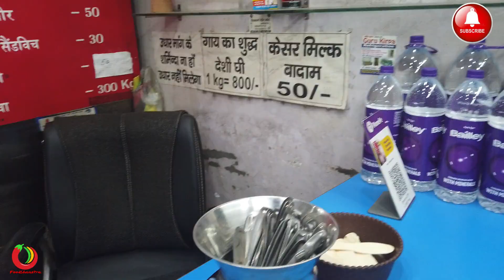उल्टे पैर WAPAS आना पड़ गया🦵| Patanjali Yogpeeth | Haridwar Trip| Haridwar Ganga Ghat | FoodShaastra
👉  FoodShaastra  👈

                ⭐  It's Raw And It's Uncut. ⭐

Aaj Aap Dekhenge Kyun Patanjali Yogpeeth Se Wapas Aana Pada.

🙏  Dosto Umeed Karta Hoon Ki Ye Video Aap Sabhi Ko Pasand Aayega Aur Aap Aur Main Explore Karenge Bharat Desh Ki Vividhta Aur Yahaan Milne Wale Alag Alag Tarha Ke Food Culture People Travel Etc Mere Saath Through My Camera Lens.
Agar Aap Ke Paas Mere Liye Koi Suggestions Hain To Please Comment Karke Bataiyega Zaroor Taki Vlogs Ki Presentation Mein Aur Improvement Laai Ja Sake.

Stay Blessed.

Travel
People
Culture
Food
Haridwar
Patanjali Yogpeeth
River Ganga
Ganga Ghat
Shiv Kund
Ganga Jal
Haridwar Market
Haridwar Food
Baba Ramdev

     ⭐⭐⭐⭐ About Channel⭐⭐⭐⭐

👉  Its all about affordable food around. We are on a mission to Explore Food People Culture and sometimes Travelling as well.

👉 A full time foodie and a content creator.

⭐⭐⭐ We Publish Our Food/Travel Or Both Vlogs Or Shorts At 🕓 04:00 PM IST A Vlog Or A Shorts Or Both In Every Two Days Time.⭐⭐⭐

                       ⭐   My Gears   ⭐

📽️  Primary Camera : DJI Osmo Pocket
📽️. Main Camera. : Panasonic Lumix G7X.
🎤  Mic : Xtreme Acoustic.
🎤. Mic  : Boya BY V01.
📷  Secondary Camera : Infinix NOTE 7
📷  Third Camera : Noise Play SE Special Edition.
🎞️   Video Editing App : Youcut Video Editor, Shortcut Video Editor,Kinemaster,DJI Mimo Editing App Panasonic Image App.
🖼️   Photo Editing App : Polish Photo Editor,Gimp Photo Editor

🔴  Other Apps: Tag You,Logo Maker

👉  MUSIC CREDIT

    ⭐⭐⭐YOUTUBE STUDIO⭐⭐⭐